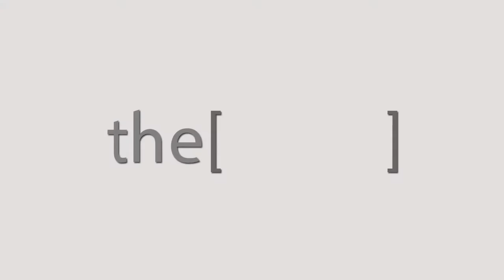Dr. Ali Almomen Talks about Rhino Egypt 2018.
Senior Consultant of Rhinology ,ENT skull base surgery . King Fahad specialist hospital Dammam , Saudi Arabia.
كبير استشاري جراحة الأنف ، جراحة الأنف والأذن والحنجرة. مستشفى الملك فهد التخصصي بالدمام المملكة العربية السعودية.
يتحدث عن مؤتمر Rhino Egypt 2018